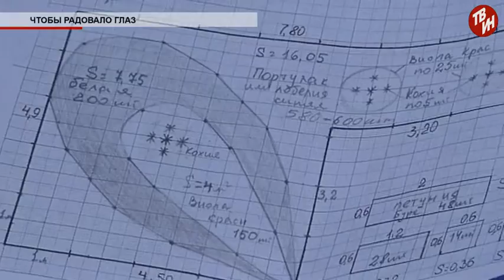Время местное - Чтобы радовало глаз